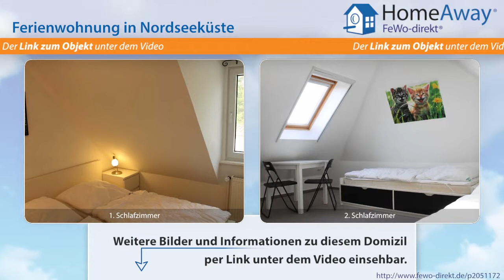Cuxhaven: Strandnahe, ruhig gelegene Ferienwohnung, attraktive Ausflugsziele - FeWo-direkt.de Video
Ferienwohnung in Cuxhaven Nordseeküste für 4 Personen :
Willkommen in unserer Ferienwohnung „Jonathan" ! Die Wohnung befindet sich in der 1. Etage eines Appartmenthauses mit 8 Ferienwohnungen, welches in einer verkehrsberuhigten Seitenstraße im Kurort Cuxhaven-Sahlenburg liegt, nur ca. 700m vom Strand entfernt. Die gemütliche Ausstattung lädt zum Entspannen und Erholen ein. Vom Wohnzimmer führt eine Holztreppe in das 2. Schlafzimmer im Spitzboden.